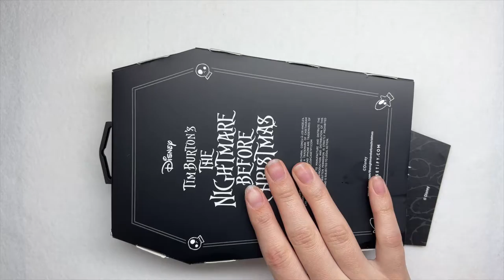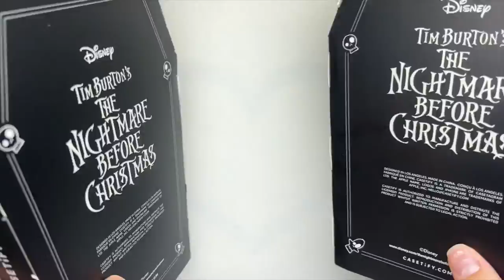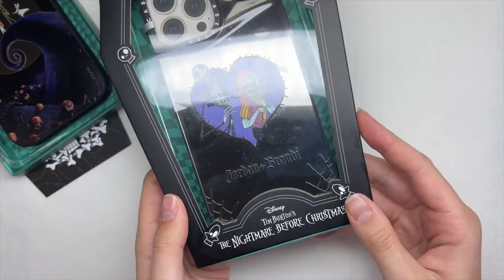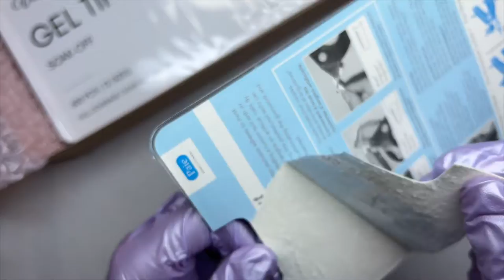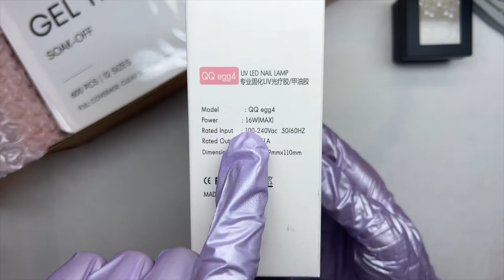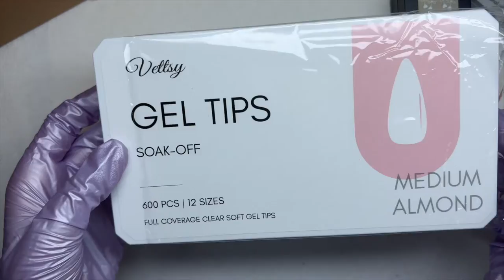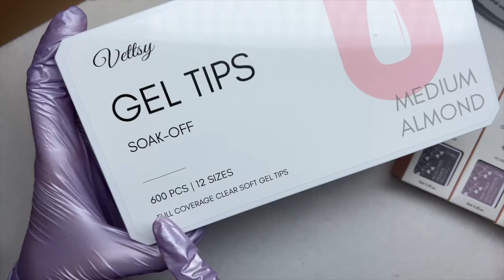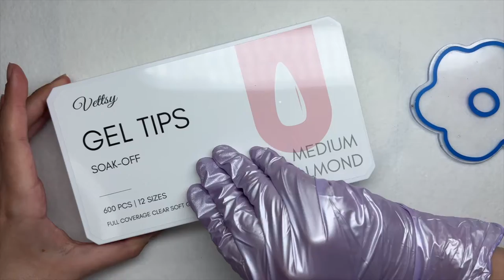TRYING A GEL X DUPE KIT | VETTSY GEL TIP STARTER KIT + SOLID GLUE GEL | GINGERBREAD NAIL ART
In today's video I showed some new iPhone cases from Casetify. I also unboxed the Vettsy Gel Tip Starter Kit, using this kit and a few Charme Gels from Daily Charme I create a gingerbread inspired Christmas nail set!! 🍪🎅🤎 I hope you enjoy! ❤️💚

Favorite/Frequently Used Products:
Aliexpress 3XL Full Cover Nail Tips
CODE: NAILEDBYBRANDI

It helps me a lot when you watch the ads! ❤️

PLEASE NOTE:
This is a BEGINNER FRIENDLY NAILS channel by a beginner nail content creator. All of my videos are for entertainment, I am NOT a nail professional.

Recorded on my iPhone 13 Pro Max